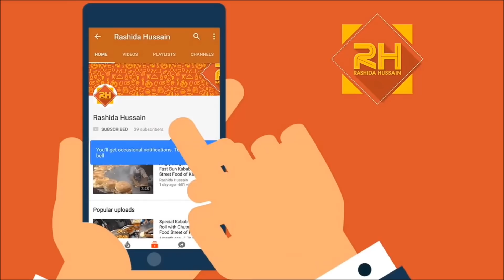SPECIAL CHOLE BHATURE | Best Street Food Halwa Puri - Egg Anda Paratha | Pakistani Street Food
Best Street Food Breakfast ( Subha Ka Nashta ) at dhamthal! dhamthal ka nashta- Halwa Puri Channay aur Egg Paratha ( Anda Paratha ) with Pathan's Chai! Sunday Breakfast is Complete!

Address: Dhamthal Karachi Pakistan!

I appreciate it! You could also share the video too if you liked it, that would be awesome.

Rashida Hussain